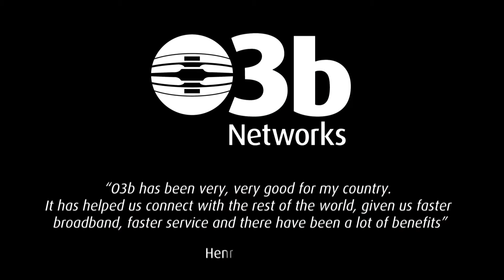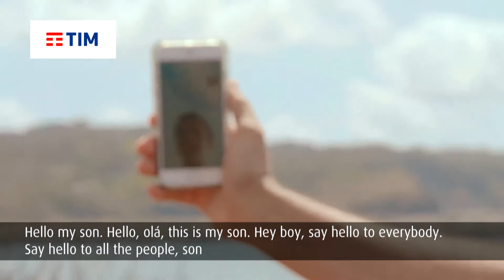O3b Networks enable 4G services to customers across the globe